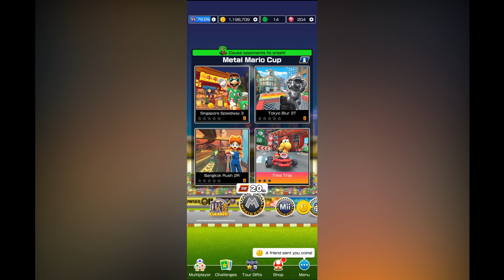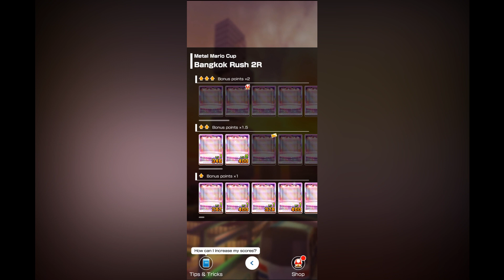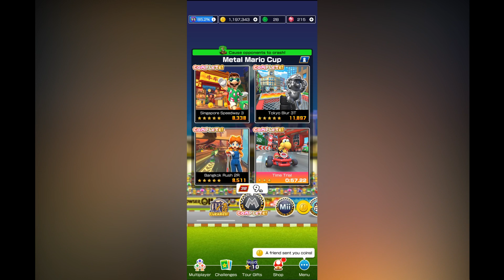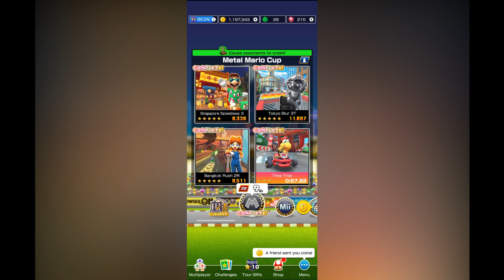Winter with(out) Winter. (Winter Tour #1)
Welcome to the Winter Tour, with me, Paul Emmanuel Habaradas, aka Paul POW!

However, WHERE'S SNOW? Yeah, we're in Singapore, but Singapore has no snow... and I never see snow in my lifetime. *sigh*

Welcome to the world of Paul POW! 🎉 I'm Paul Emmanuel Habaradas, your guide to a POWerful life! 💪 Here, we dive into the exciting realms of Mario Kart vlogs, exciting chess games and puzzles, tantalizing Mario RPG adventures, rallying fun of Super Mario Run, and the charming world of Animal Crossing. 🎮🌍